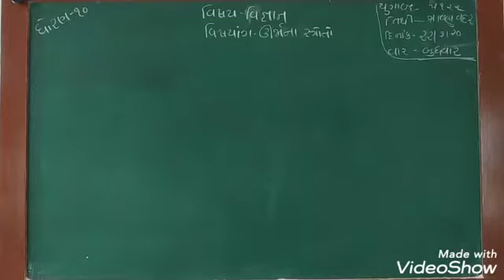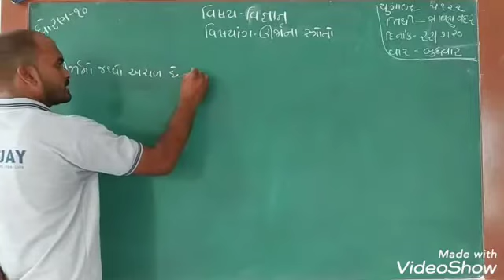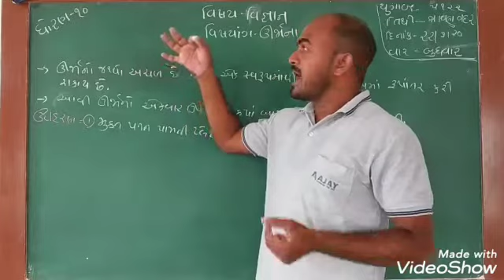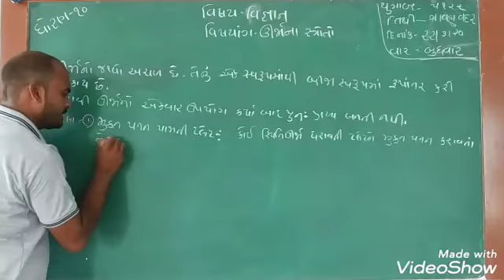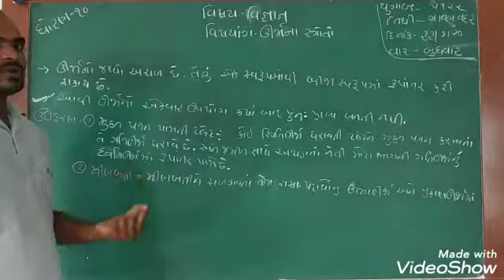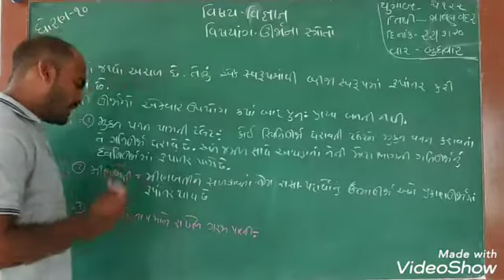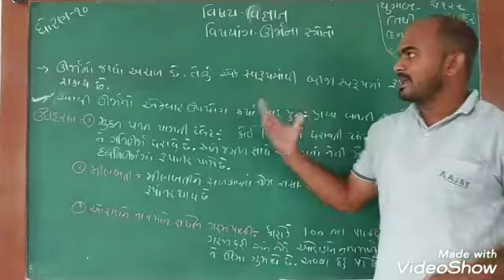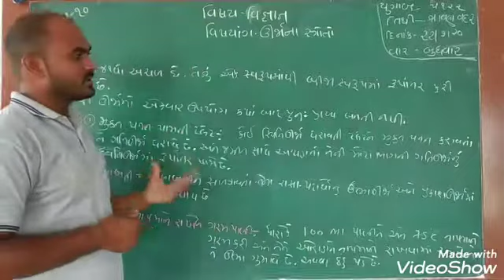ધોરણ 10 વિજ્ઞાન (ઊર્જાના સ્ત્રોતો) ભાગ 3